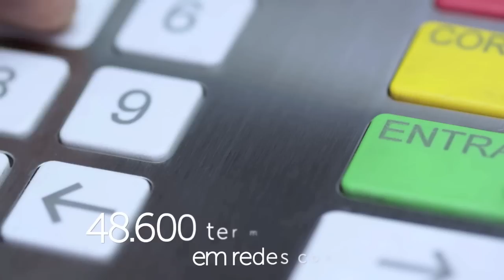Recado do Blog - 12/02/14